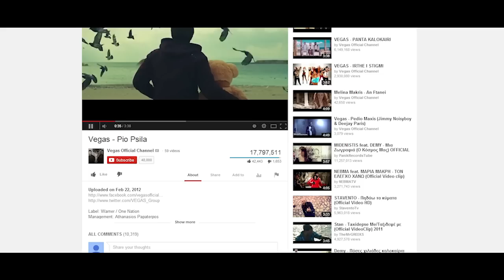Angelo Poulis - TV / Film Work Reel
video edited by angelos poulis